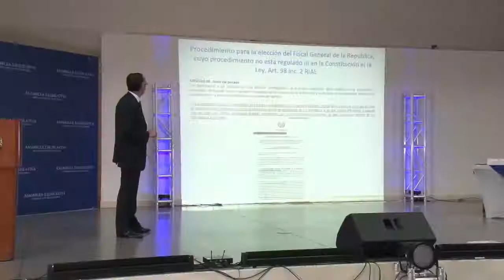PROCESO DE FORMACIÓN DE LEY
PERIODISTAS DE LA ASAMBLEA LEGISLATIVA Y DE DIFERENTES MEDIOS DE COMUNICACIÓN RECIBIERON DIPLOMAS AL CIERRE DE LA CAPACITACIÓN SOBRE EL PROCESO DE FORMACIÓN DE LEY.